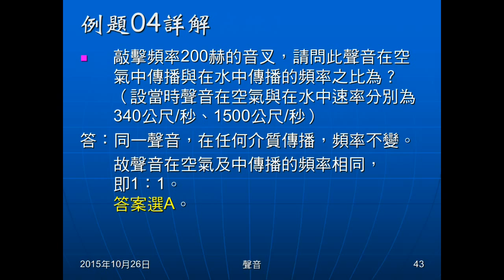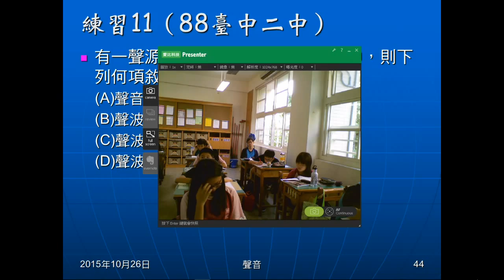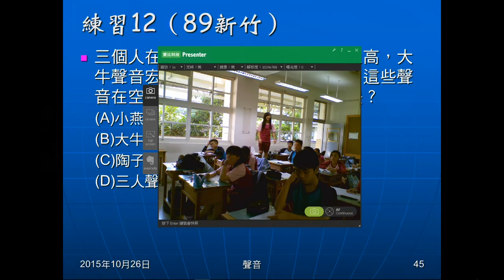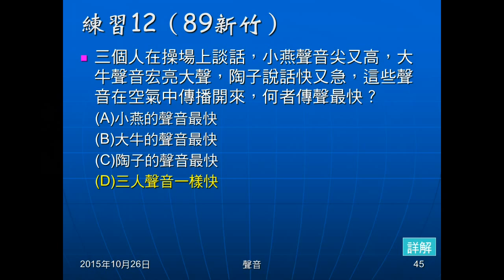104學年國二理化＿聲音09：例題04；練習11、12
例題04問音叉聲響在空氣及水中的頻率比。練習11聲音由空氣傳至水中，敘述何者正確。練習12在操場上，三個不同聲音，何者傳聲較快。